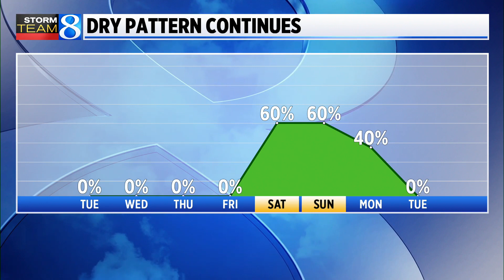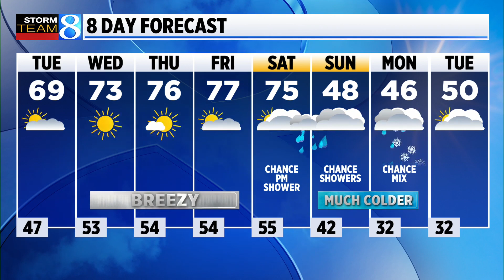Storm Team 8 Forecast, 6 p.m., 041023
Partly cloudy and a bit breezy, with overnight temperatures holding in the 40s. (April 10, 2023)